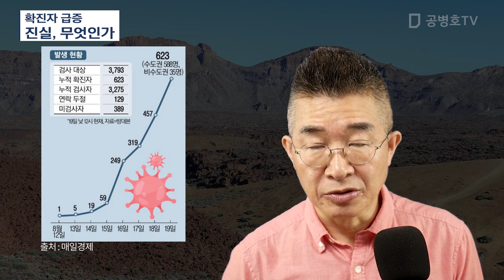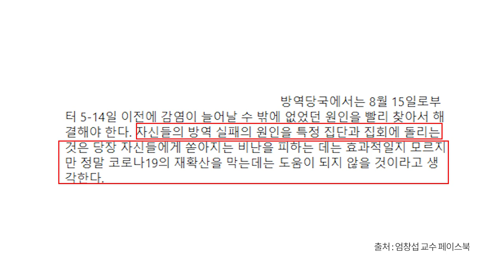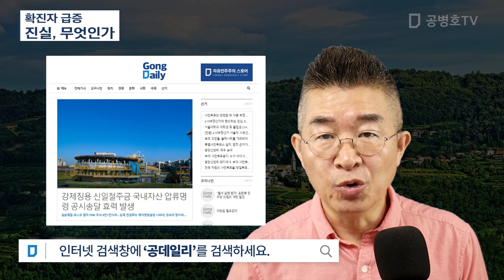확진자 급증 / 진실, 무엇인가 [공병호TV]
Bitcoin : 3MTW849AkP2ftLeSK2teZHMmzLu7Z83s9U

인과관계#8.15#코로나#광화문집회#확진자급증